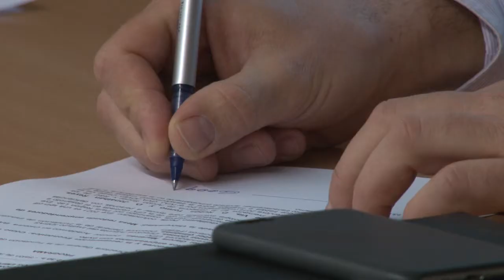Noticia @UPVTV: "Los emprendedores y la recuperación económica" [27-03-2015]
La Facultad de Administración y Dirección de Empresas ha acogido la presentación del libro “Los emprendedores y la recuperación económica”. En su redacción han participado el Instituto Ideas y el Centro de Investigación en Gestión de Empresas de la UPV.